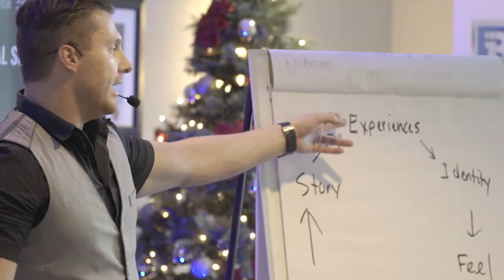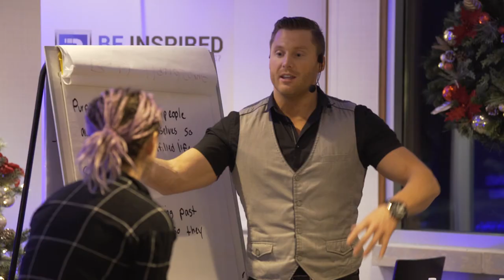Coaching Is Turning Into A Multi-Billion Dollar Industry